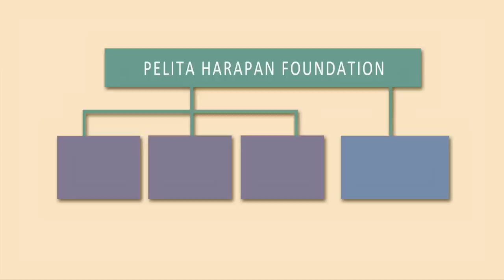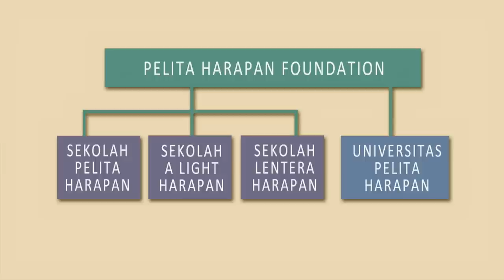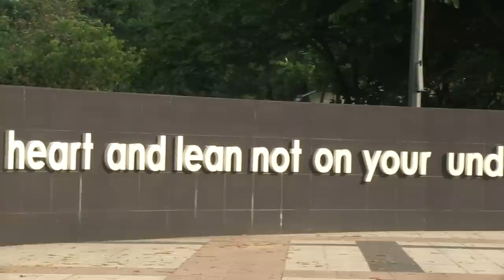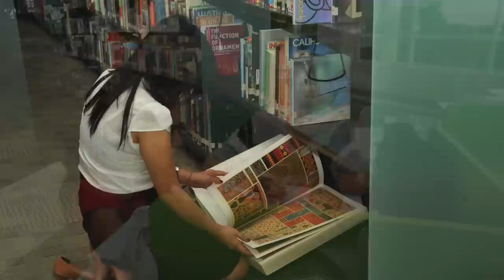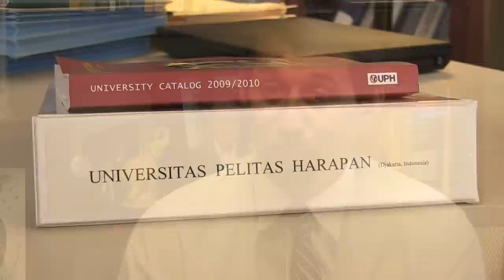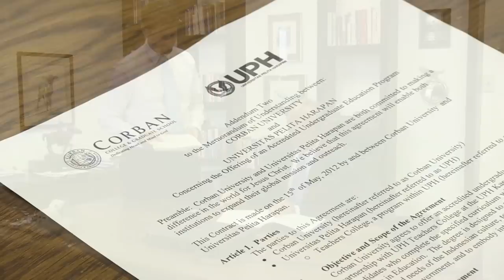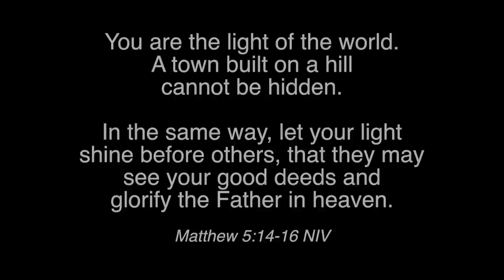Corban University - A Story of Light and Hope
- The unique partnership between Corban University and the Teachers College at Universitas Pelita Harapan in Karawaci, Indonesia is highlighted in this short documentary.